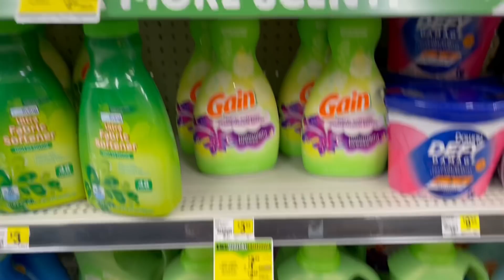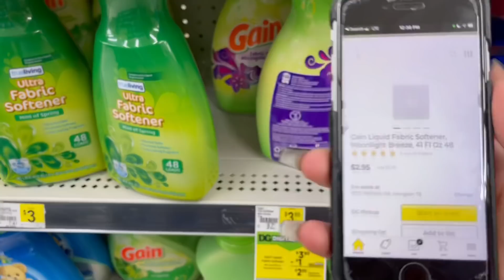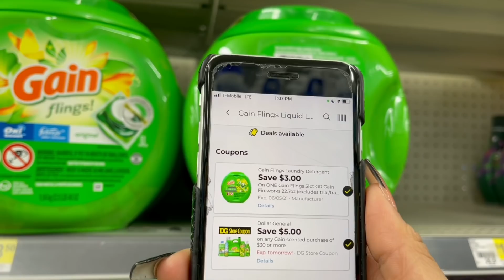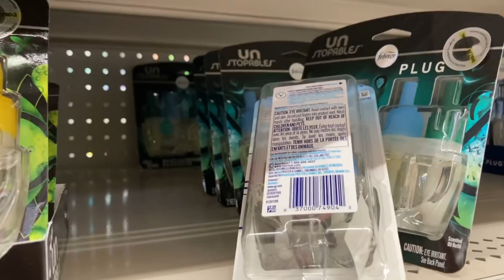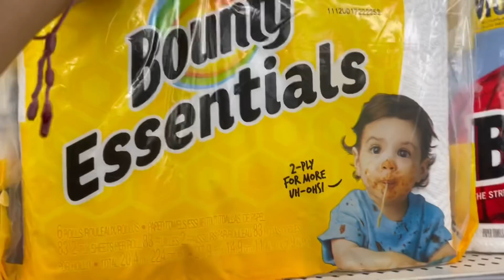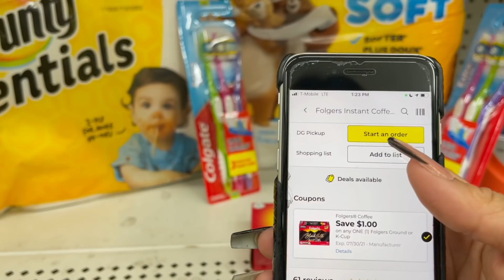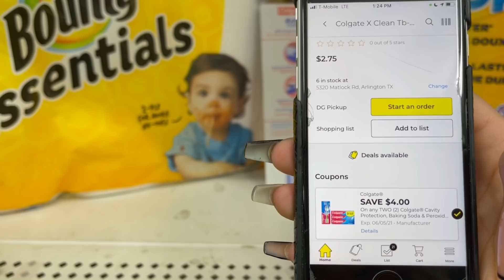🔥DOLLAR GENERAL🔥 súper oferta en productos **GAIN** por menos de $2 😱🏃‍♀️🛑🔥